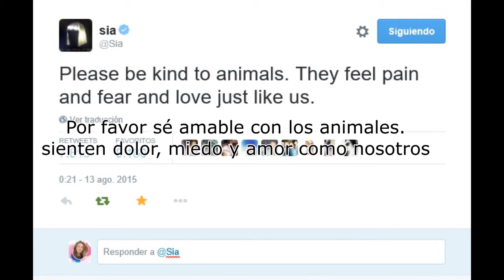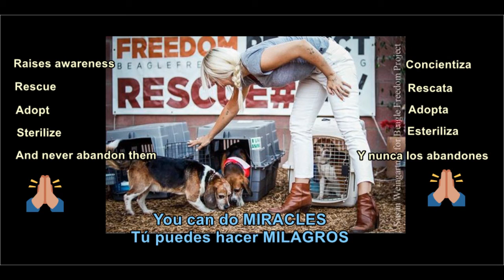Sia - I'm in Here - letra en español (hard to watch)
You can stop animal cruelty. Tú puedes detener la crueldad en animales.
Credits:
I did not own anything, some clips i used are from different YT channels, please watch them and share them: